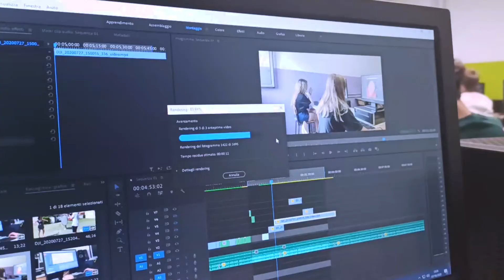Come diventare operatore grafico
Se sei interessato al montaggio audio-visivo e desideri realizzare la parte grafica della pubblicità di un'azienda e del materiale promozionale, scopri come diventare operatore grafico.